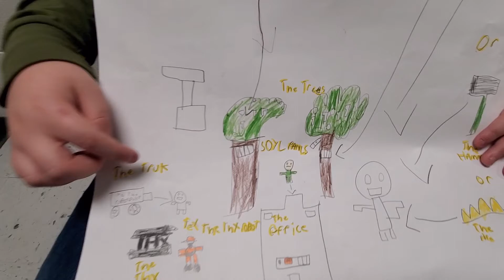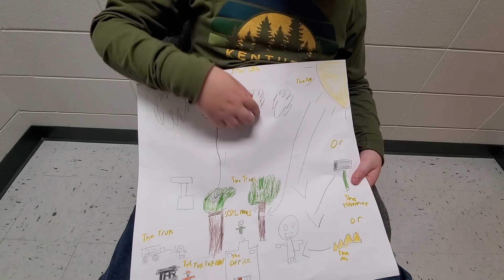T.B. Ecosystem Project